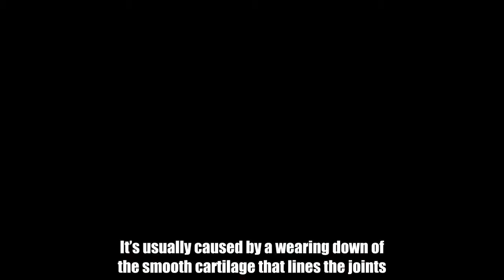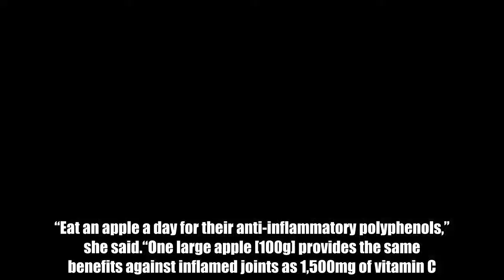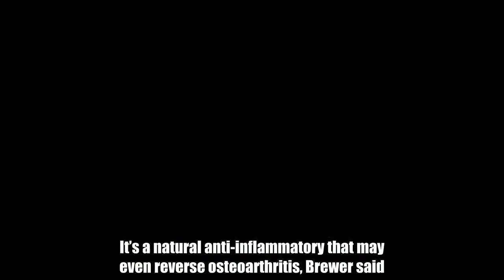Arthritis symptoms - add these five foods to your diet to slash joint pain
Arthritis is a common condition that affects people of all ages, according to the NHS.It’s usually caused by a wearing down of the smooth cartilage that lines the joints.Tendons and ligaments have to work harder after cartilage is worn away, and it may even lead to bone rubbing on bone.Arthritis symptoms can include joint pain, restricted movement and inflammation.But, you could lower your risk of arthritis pain by adding these foods to your diet.  ApplesEating just one apple a day could help to relieve joint pain, according to nutritionist Dr Sarah Brewer.“Eat an apple a day for their anti-inflammatory polyphenols,” she said.“One large apple [100g] provides the same benefits against inflamed joints as 1,500mg of vitamin C.“Wash but don’t peel your apples – the polyphenols are five times more concentrated in the skin than the flesh.”  10 foods to reduce rheumatoid arthritis symptoms   Wed, November 8, 2017   Rheumatoid arthritis: Foods to reduce arthritis symptoms and pain.   Play slideshow  The best foods for reducing the symptoms of rheumatoid arthritis  AvocadoAvocado is a great superfood for arthritis patients to eat.It’s a natural anti-inflammatory that may even reverse osteoarthritis, Brewer said.“Avocado supplies unique anti-inflammatory substances that suppress joint inflammation by reducing production of inflammatory cytokines.“These have been found to promote the repair of cartilage in osteoarthritis by stimulating the activity of osteoblasts [bone-building cells] and chondrocytes [cartilage cells].”Brazil nutsEating more Brazil nuts could help to relieve joint pain, the nutritionist claimed.The nuts are the best dietary source of selenium available, which helps to improve the quality of cartilage proteins.Just a single brazil nut contains at least 50mg of selenium, Brewer revealed.Curry spices“Curry spices - such as anise, chilli, cloves, cumin, fennel, ginger, mustard and turmeric -can reduce inflammation and improve arthritis pain in a similar way to aspirin.“Curry spices can modulate the activation of immune cells and reduce expression of inflammatory cytokines.“Turmeric contains curcumin, which reduces cartilage destruction in osteoarthritis, and is as effective as ibuprofen for reducing joint pain.”OnionsArthritis patients should eat more onions to reduce symptoms, the nutritionist revealed.The vegetable works by reducing inflammation in painful joints.“Onions are rich source of polyphenols and thiosulfinates, that suppress the production of inflammatory cytokines to reduce inflammation.“Red onions have the highest content of antioxidants.”